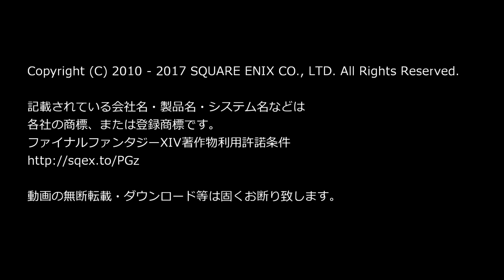【FF14雑談】空耳！だって聞こえたんだもんごめんなさい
きこえるよねぇ…？
承認制になっているので表示されませんが
配信者には届きますのでお気軽に！

コメント出来ない方で、質問・ご要望があれば
フォームを作ったのでお気軽によろしくおねがいします

ファイナルファンタジーXIV著作物利用許諾条件